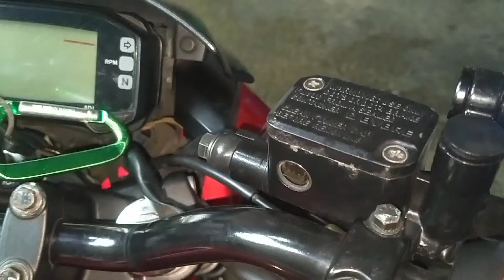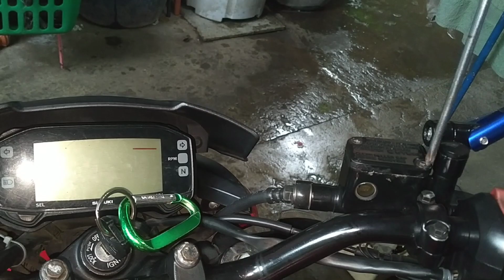How to Bleed Brake Suzuki Gixxer 150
short video kung paano mag bleed sa brake ng ating mga motor.